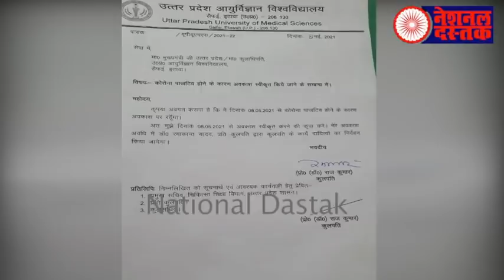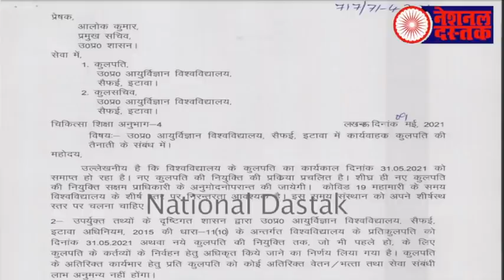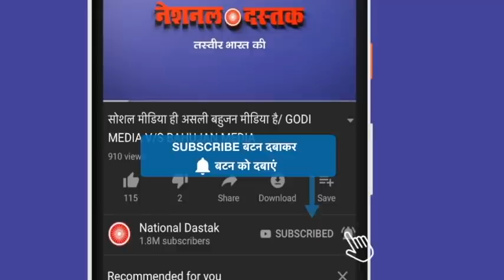UP में जातिवाद का कहर जारी/Dr Rajkumar suspend from vc